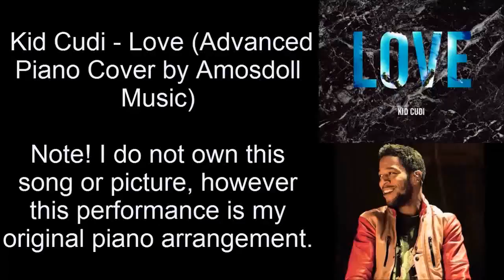Kid Cudi - Love (Advanced Piano Cover by Amosdoll Music)